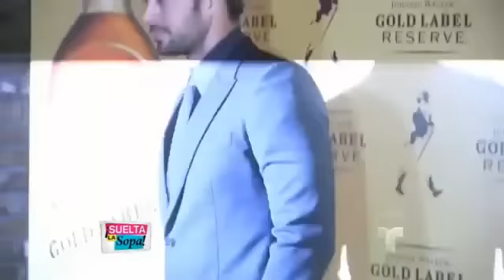Elizabeth Gutierrez y William Levy podrian estar juntos de nuevo || SLS